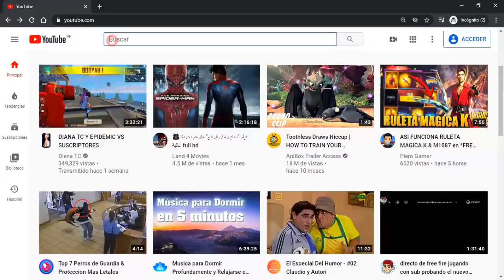COMO RECUPERAR LA CAJA ELECCION DE TU PERSONAJE (SKYLER GRATIS) - FREE FIRE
TuSempaiJuega

►CODIGO Kwai para Perú:
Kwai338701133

ORIGINAL